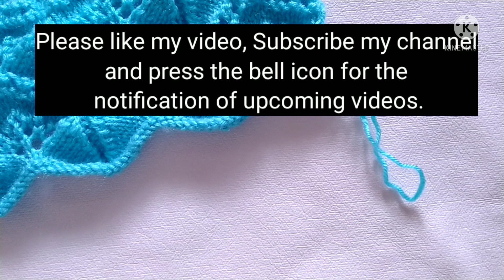Pretty eyelet lace stitch knitting pattern for cardigan, Jacket.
In this video ,I would like to describe a very beautiful Eyelet lace stitch knitting pattern called Gingko leave.
In English subtitles,I have used following abbreviations:
1.RS - Right Side
2.WS - Wrong Side
3. K - knit
4. P - Purl
5. K2tog - knit together
6.Yo - Yarn Over
7. Ssk - Slip Slip knit
8. P2tog - purl together
9. Ssp - Slip Slip purl